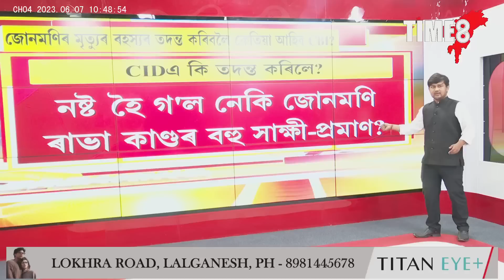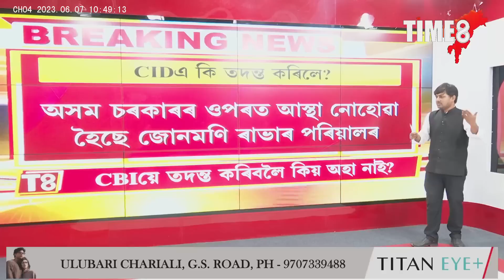জোনমণিৰ মৃত্যুৰ ৰহস্যৰ তদন্ত কৰিবলৈ কেতিয়া আহিব CBI?,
জোনমণিৰ মৃত্যুৰ ৰহস্যৰ তদন্ত কৰিবলৈ কেতিয়া আহিব CBI?, ২৩ দিন পাৰ হ'ল জোনমণি ৰাভাৰ মৃত্যুৰ ৰহস্য